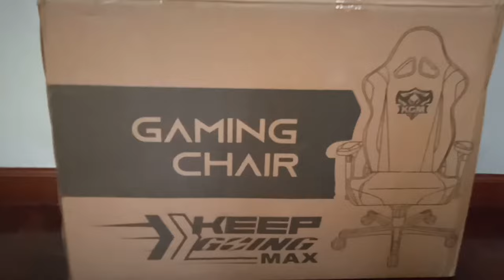HOW TO ASSEMBLE A GAMING CHAIR w/ FOOTREST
This video is a step by step tutorial on how to assemble a gaming chair with footrest.

Do you have a new gaming chair but don't know how to assemble it? Here's a short video on how to do it.

Fast and easy tutorial on how to assemble a gaming chair with footrest.